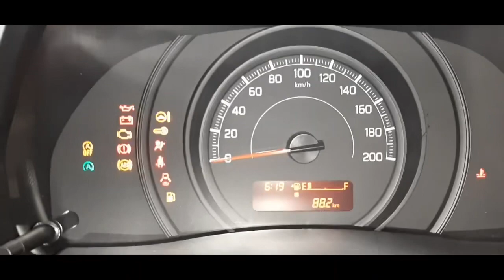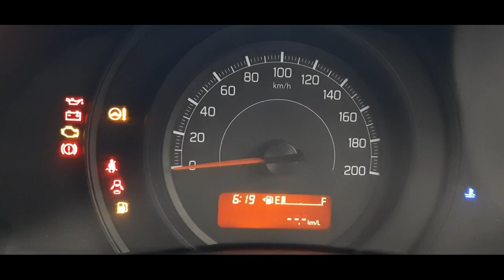2021 | Maruti Suzuki Swift Dzire Lxi🔥💥 | Walkaround,Review, Features Detailed Video